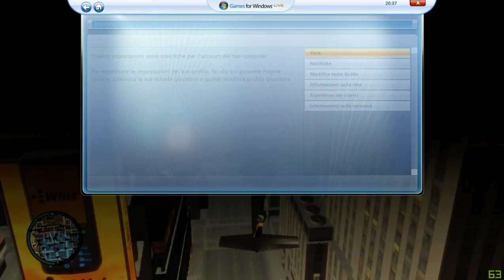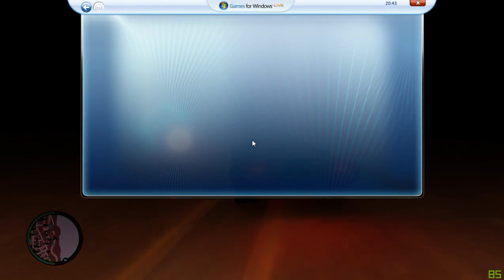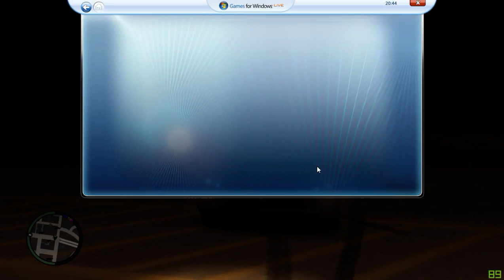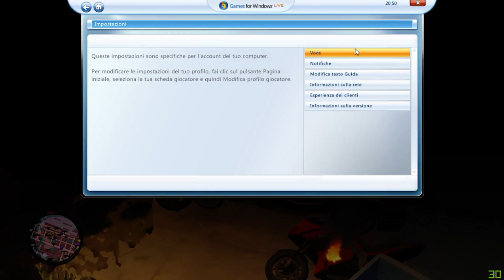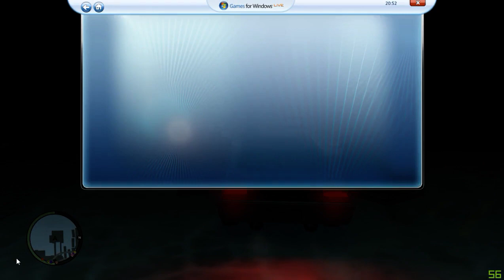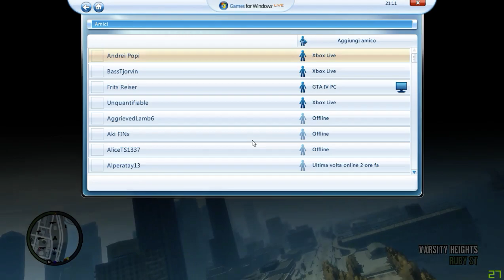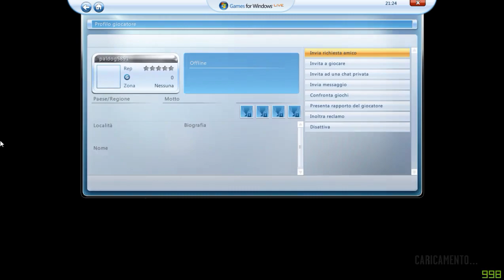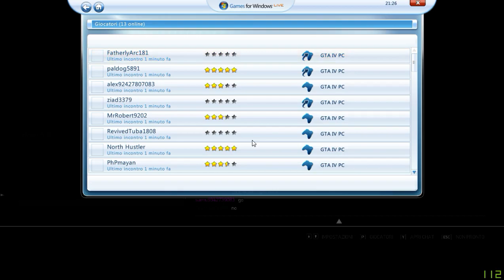GTA IV | 14/10/2020, 20:26. 13, AND MORE PLAYERS IN 2020!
Partita di ieri sera a GTA 4 Multiplayer con tanti giocatori anche nel 2020!